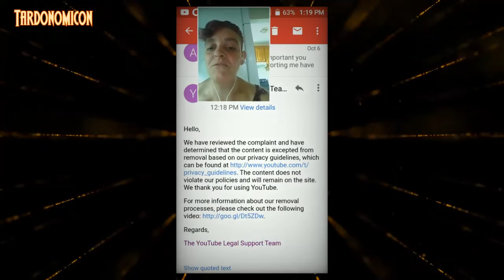2021 10 07 7 A speedy response from YouTube